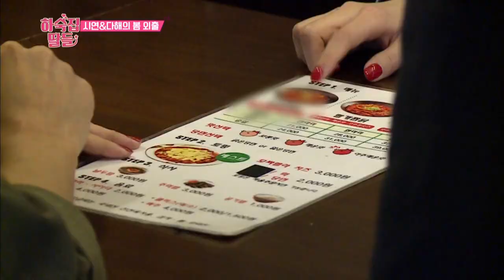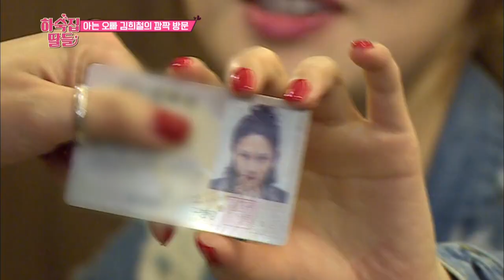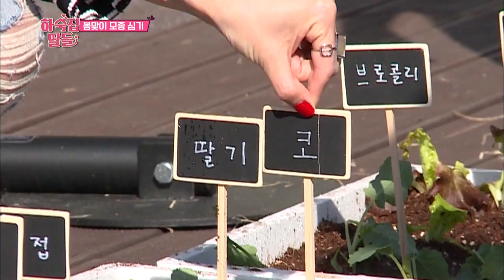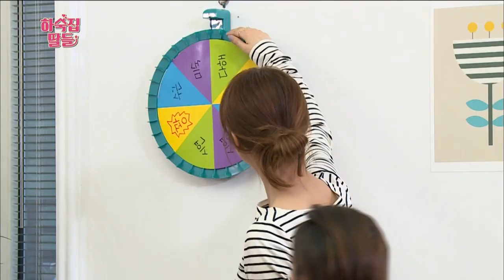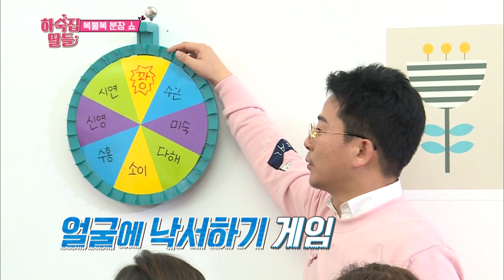Guesthouse Daughters | 하숙집 딸들 - Ep.5 [ENG/THA/2017.03.21]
Ep.5 : Let’s look into the day full of pranks as the guesthouse daughters seek revenge on the boarding candidate who brought private agenda of making the actresses act as zombies.